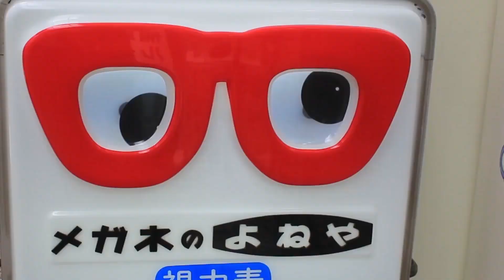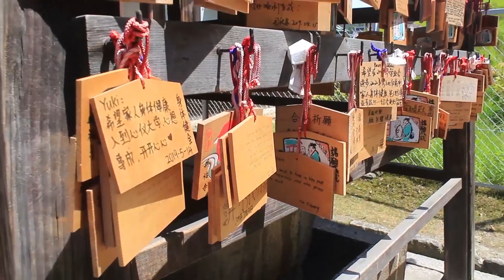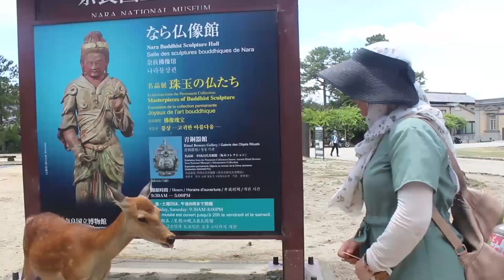كوبي و نارا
من اهم مدن اليابان نارا المعروفة بغزلانها و كوبي المشهورة بالميناء